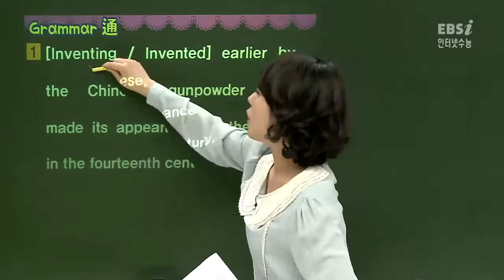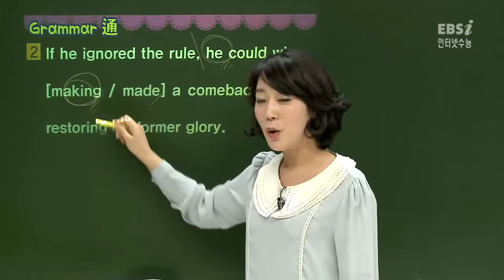EBS [영어] 문법 - 분사구문의 의미상주어는?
[2013 인터넷수능] 주혜연의 영어독해연습 A형 17강 어휘①